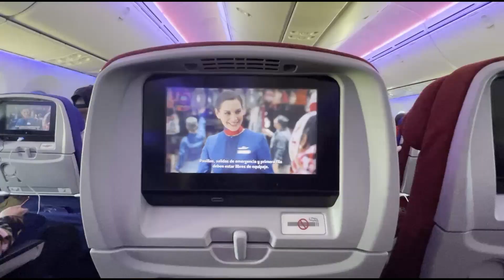I HAVE RETURNED